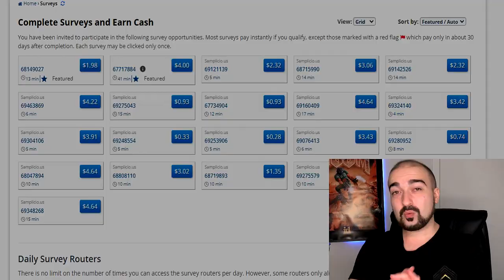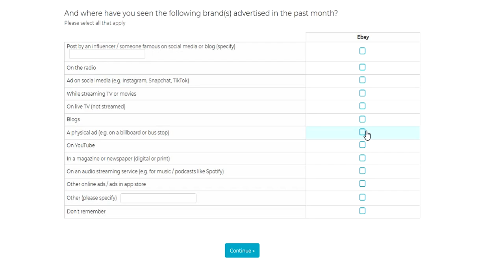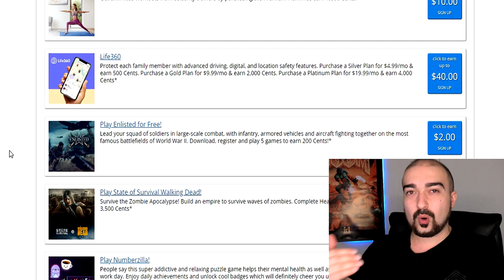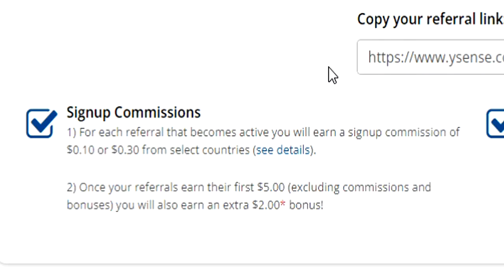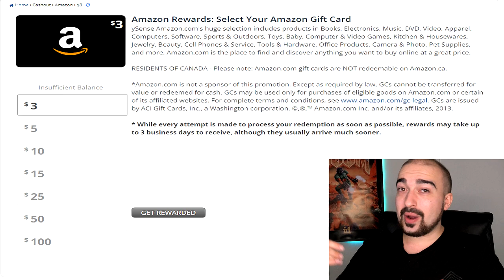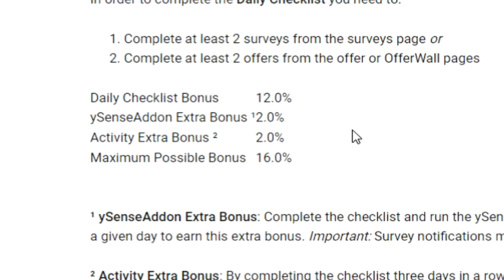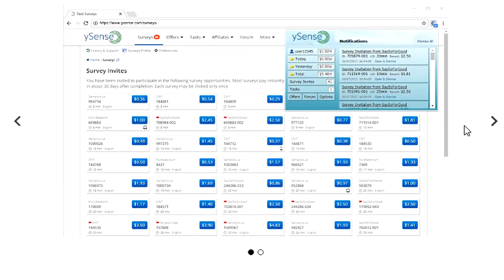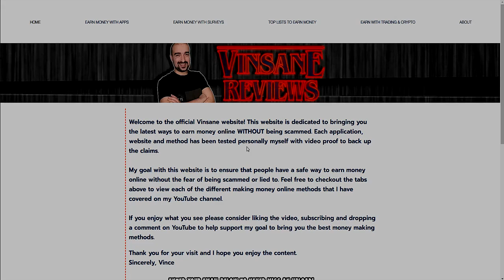EASILY Earn Money Online $10 A Day Without INVESTMENT! - ySense Review - (PayPal Payment Proof)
EASILY Earn Money Online $10 A Day Without INVESTMENT! - ySense Review - (PayPal ySense Payment Proof) - Hey guys ySense completely blew away my expectations and without a doubt is one of THE BEST WAYS TO MAKE MONEY ONLINE I've ever found thanks to completing surveys, offers and games!

0:00 - Intro To ySense Review
0:15 - What Is ySense
0:37 - So Many Surveys!
1:00 - Earn EASILY Over $10 A DAY!
1:14 - Get Ready For Disqualifications
1:47 - Great Design
1:58 - SO MANY OFFERS!
3:12 - Fantastic Affiliate Program
4:05 - Cashout Options
4:30 - How Long It Takes Me For $10
5:06 - Daily Earning Bonus
5:40 - Community Forum!
6:16 - ySense Browser Addon
6:35 - ySense App
6:49 - ySense Payment Proof & Final Thoughts

(Note Any Referal codes or links used will give me a small bonus depending on the applicaiton\website!)